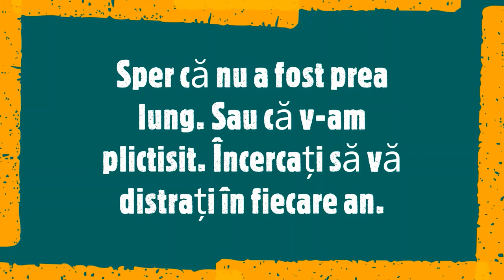Marian - Viața mea și preocupările mele în 2022 = Partea a 4-a (Official Video Visualiser)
Roumanian = Bucuria mea ca om este atunci când îmi place ceea ce fac. Mă joc ca un copil, devin serios în privința lucrurilor importante, mă bucur de pasiunile mele personale și am grijă de mine. Și familia este fericită că sunt alături de ei.
English = My joy as a person is when I like what I do. I play like a child, get serious about important things, enjoy my personal passions and take care of myself. And the family is happy that I am with them.

Producer/Producător = Marian Sandu.
Background music/Muzică de fundal = Anodized/Anodizat.

Text/Text:
Roumanian = Anul trecut am fost prima dată la un restaurant foarte bun. Și am mers și a doua oară. Așa te pregătești de iarna care vine. Să le așezăm ca să se usuce. S-a rezolvat și cu hainele. Ne țin de cald iarna. Am fost și la Botoșani. Voi da examen de curs. În Botoșani a nins de Decembrie 2022. Viața mea cu părul lung. Și stai unde ai casa. Viața mea cu părul scurt. E la fel. Cu tot cu fericire și zâmbet. Când pleci în oraș, te îmbraci frumos. Și când stai acasă te simți grozav. Fiindcă ești în siguranță. Câte de bine este să stai la aer câteodată. A venit și Primăvara. Ce va fi oare în acest anotimp. Vom vedea cum va fi. Soarele a răsărit deja. Ce am auzit la televizor? Război? O să se termine anul ăsta. 2023. Nu am mai trăit în război până acum. Dar țara noastră e apărată. Acum hai în casă. Se lasă frig de noapte. Nu m-am așteptat să avem atâta căldură în acest anotimp. Cel puțin în casă e mai răcoare. Nu vă speriați de nasul meu. L-am avut așa și în 2021. Cadou de la iepurașul de Paște. S-a înnorat puțin. Dar e bună o ploaie pentru pământ. Casa merită să fie iubită de oameni. Trăim în siguranță. Nu pe străzi. Îmi place de mine. Zi-mi dacă și ție îți place de mine. Avem răutăți în continuare în lume. Suntem deja în toamnă. Toamnă blândă. Să lăsăm televizorul și să mai stăm afară la aer. Anul ăsta când m-am tuns, când mi-am lăsat păr. Ca și barba. Așa e la bărbați inteligenți. Și iată și iarna. Dar unde e zăpada? Întârzie să apară. Măcar soarele își mai face cu greu prezența pe cer. Totuși nu se poate. Războiul continuă și mii de oameni au murit. Răsuflăm ușurați. Și cu asta închei. Anul 2023 ne așteaptă și cu alte distracții. Mulțumesc Doamne și pentru acest an fantastic.Sper că nu a fost prea lung. Sau că v-am plictisit. Încercați să vă distrați în fiecare an.
English = Last year I went to a very good restaurant for the first time. And I went a second time. This is how you prepare for the coming winter. Let's lay them out to dry. The clothes were also solved. They keep us warm in the winter. I also went to Botoșani. I will take the course exam. It snowed in Botoşani since December 2022. My life with long hair. And stay where you are at home. My life with short hair. Is the same. All with happiness and a smile. When you go out on the town, you dress nicely. And when you stay at home you feel great. Because you are safe. How good it is to get some fresh air sometimes. Spring has come. What will happen this season? We'll see how it goes. The sun has already risen. What did I hear on TV? War? It will end this year. 2023. We have never lived in war before. But our country is defended. Now Come in home. It gets cold at night. I didn't expect to have so much heat this season. At least it's cooler in the house. Don't be scared of my nose. I had it like this in 2021 as well. Gift from the Easter Bunny. It got a little cloudy. But a rain is good for the earth. The house deserves to be loved by people. We live in safety. Not on the streets. I like myself. Tell me if you like you too. We still have evil in the world. We are already in autumn. Gentle autumn. Let's leave the TV and sit outside in the fresh air. This year when I cut my hair, when I let my hair down. Like the beard. That's how it is with intelligent men. And here is winter. But where is the snow? It is late to appear. At least the sun barely makes its presence in the sky. However, it cannot be. The war continues and thousands have died. We breathe a sigh of relief. And with that I conclude. The year 2023 awaits us with other entertainments. Thank you God for this fantastic year too. I hope it wasn't too long. Or that I bored you. Try to have fun every year.